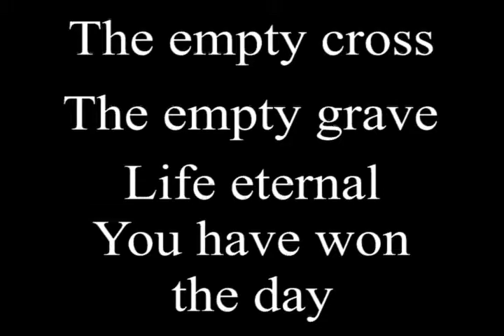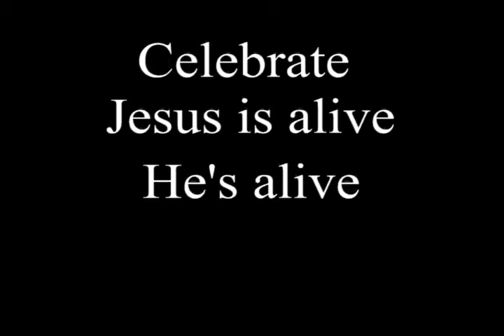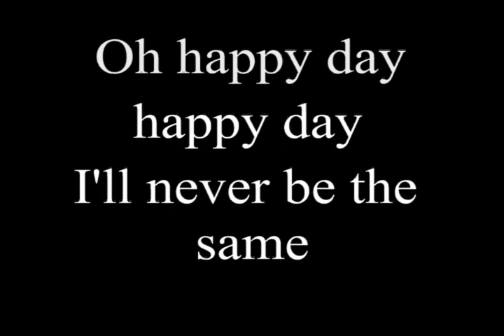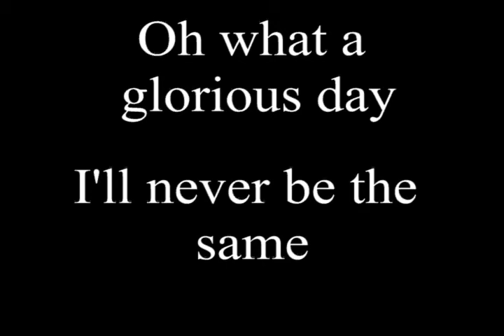Happy Day (lyrics) - Tim Hughes